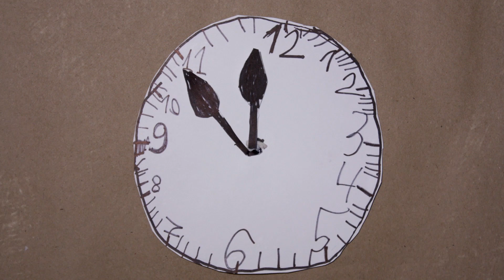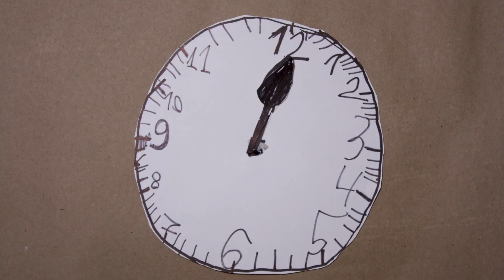Время не остановить